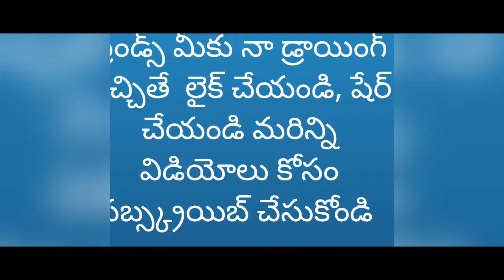girl in moon light drawing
Today Iam drawing beautiful girl sitting in  moon light